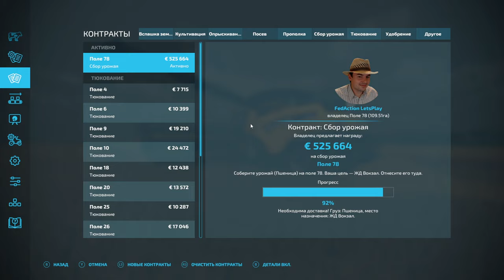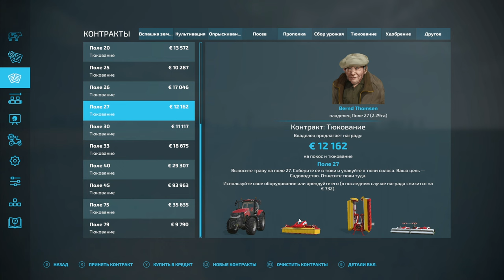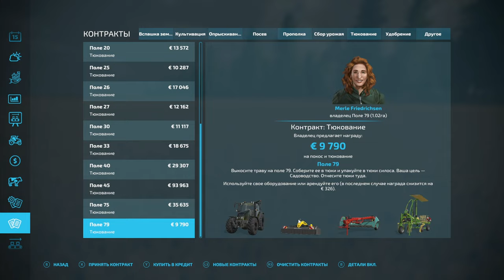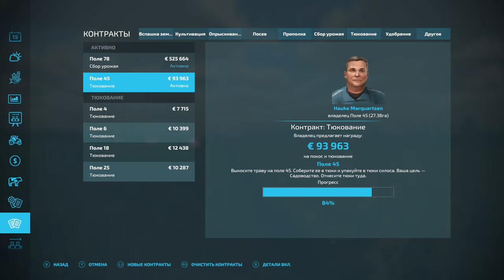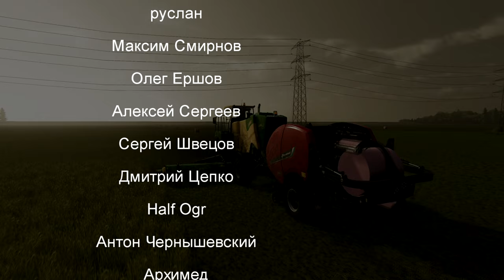FS 22: NF MARSCH №13 - КУПИЛИ БГА